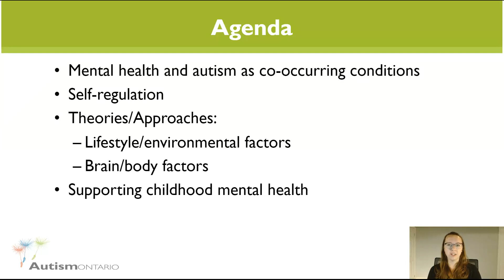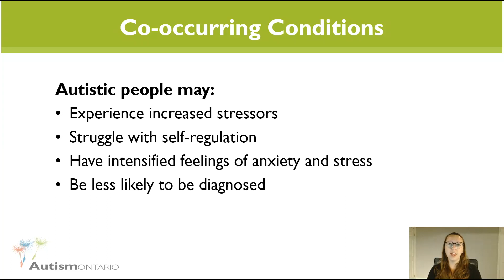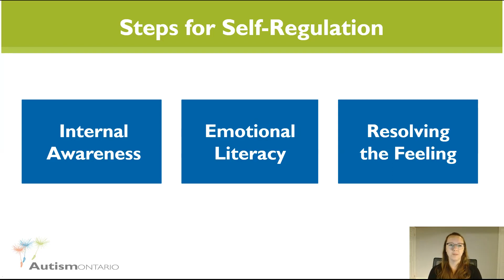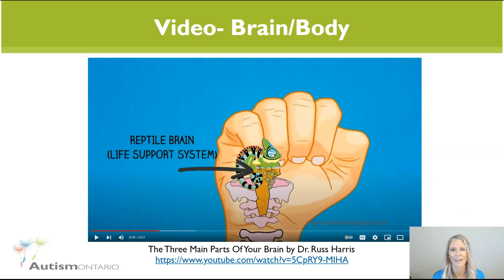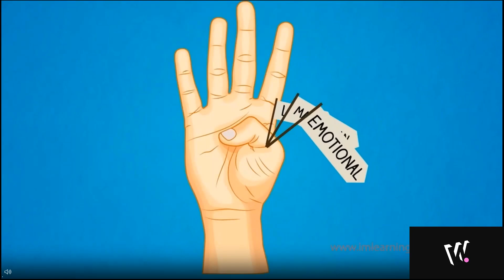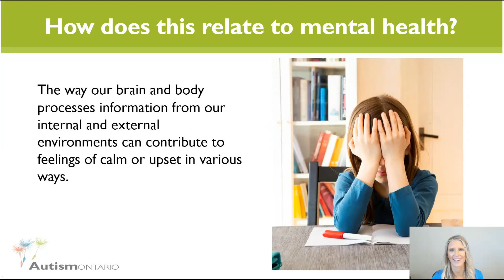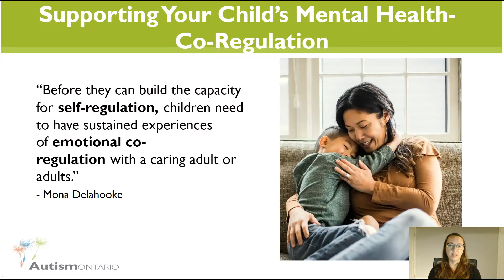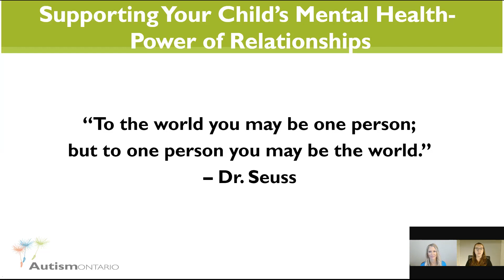Mental Health Matters: Introduction to Mental Health in Autistic Children and Youth - Part 1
Mental Health Matters an Introduction to Mental Health in Autistic Children and Youth will provide background information on co-occurring conditions, lifestyle factors, brain-body parenting, self-regulation, and co-regulation. We will also talk about supporting your child’s social-emotional development.

Watch our 3-part series about mental health and well-being in childhood and adolescence. This series is intended to support parents and caregivers in understanding their child’s mental health and provide general strategies and information on what can be done at home to promote coping and improvements in well-being.

🎥 Key Moments:
0:00 Introduction
0:29 Agenda
0:53 What is Mental Health?
1:48 Co-occurring Conditions
3:12 Video- Self-Regulation
4:22 Steps for Self-Regulation
6:09 Lifestyle Factors
6:52 Brain/Body Factors
12:24 External Awareness- Sensory Processing
13:53 Internal Awareness- Interoception
14:41 How does this relate to mental health?
16:43 Supporting Your Child's Mental Health- Co-Regulation
20:08 Supporting Your Child's Mental Health- Power of Relationships

Speaker Information:
Danielle Nolan, MSW., RSW, Subject Matter Expert, Autism Ontario
Bethany Brewin M.Sc.O.T., Subject Matter Expert, Autism Ontario

Visionnement préalable obligatoire : Introduction to Mental Health in Autistic Children and Youth

Cette vidéo préenregistrée vous présentera des renseignements généraux sur les problèmes concomitants, les facteurs liés au mode de vie, le parentage corps-cerveau, l'autorégulation et la corégulation. Nous verrons également comment encourager le développement socio-émotionnel de votre enfant.

Parlons santé mentale : Promouvoir la santé mentale chez les enfants, les jeunes et les adolescent.e.s autistes (en anglais)

Nous vous invitons à vous joindre à Danielle Nolan (maîtrise en travail social, travailleuse sociale inscrite) et Bethany Brewin (maîtrise en ergothérapie), qui animeront une mini-série de trois webinaires sur la santé mentale et le bien-être chez les enfants et les adolescent.e.s. Cette mini-série a pour but d’aider les parents et les aidant.e.s à mieux comprendre la santé mentale de leur enfant et de présenter des stratégies et des informations générales sur ce qu’on peut faire à la maison pour favoriser l'adaptation et pour améliorer le bien-être.

Animatrice :
Danielle Nolan, MSW, travailleuse sociale inscrite
Bethany Brewin M.Sc. en ergothérapie